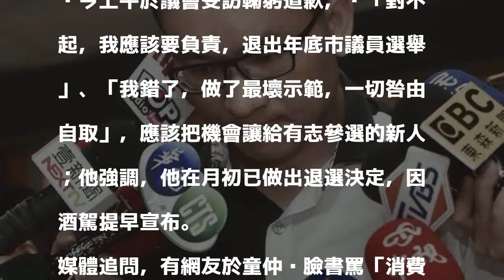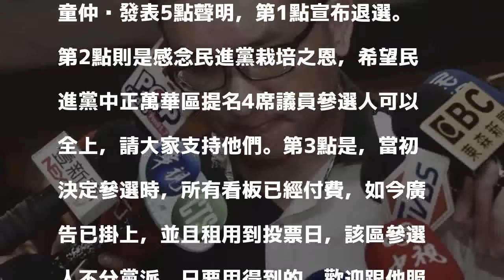童仲彥酒駕宣布退選 透露想辦萬華區Crazy Friday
〔記者郭安家／台北報導〕台北市議員童仲彥前天於基隆酒駕自撞，就連台灣酒駕防制協會會秘書長林美娜都嗆退選，童仲彥今上午於議會受訪鞠躬道歉，說「對不起，我應該要負責，退出年底市議員選舉」、「我錯了，做了最壞示範，一切咎由自取」，應該把機會讓給有志參選的新人；他強調，他在月初已做出退選決定，因酒駕提早宣布。

發表評論評論如下。